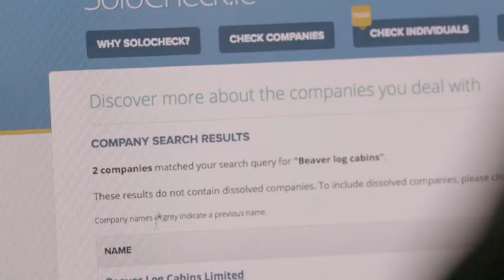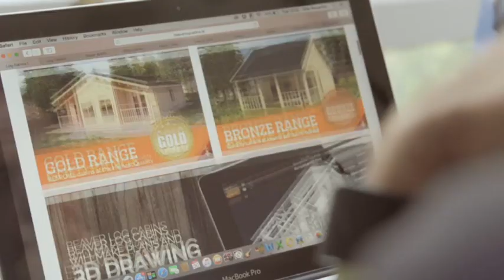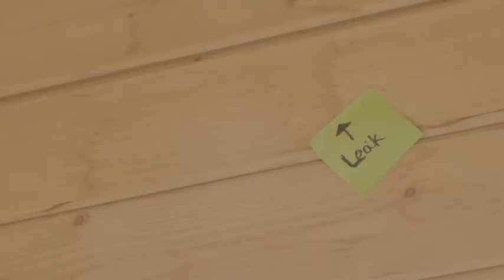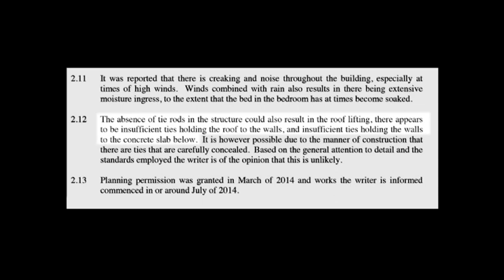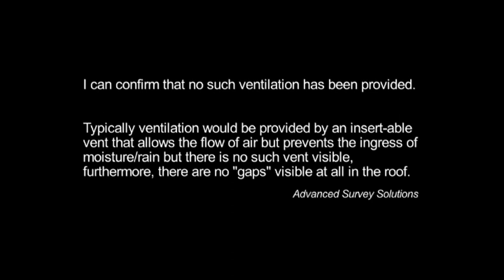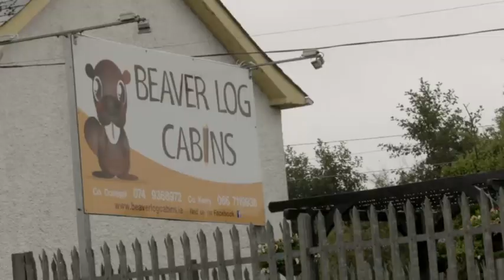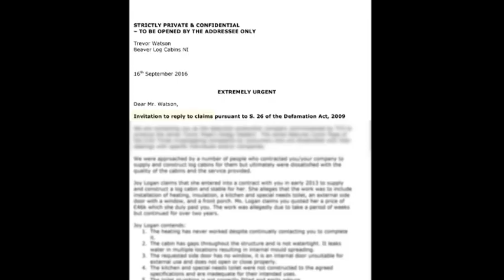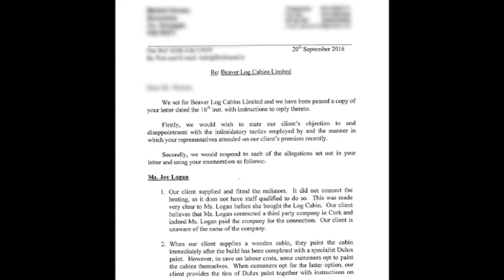Beaver Log Cabins on Consumer 999. Part 2 of 2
First broadcast on Ireland's TV3 in October 2016 as part of the "Conor Pope's Consumer 999" series.